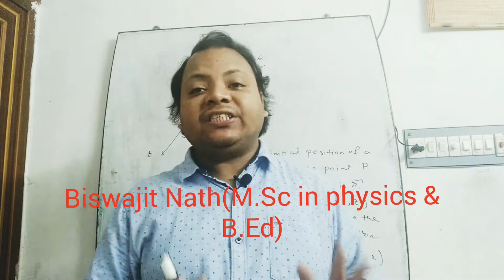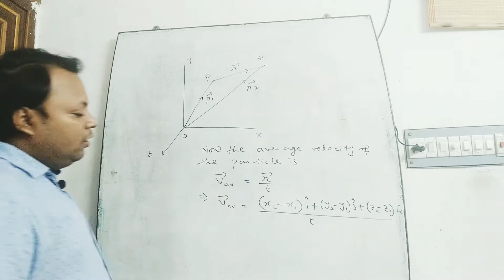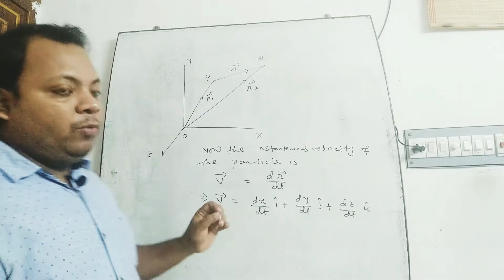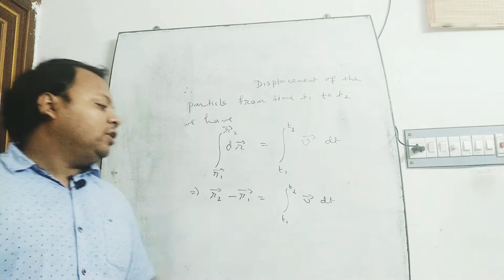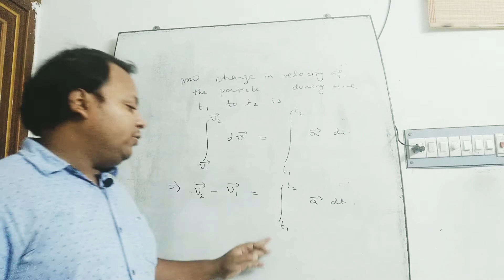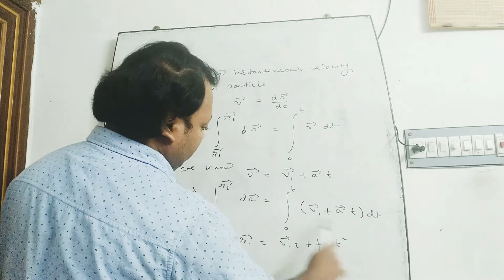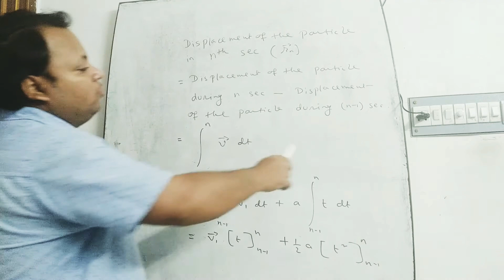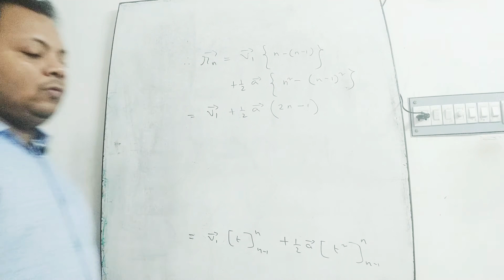Equations of motion of a particle along a straight line with the help of a calculus#viral